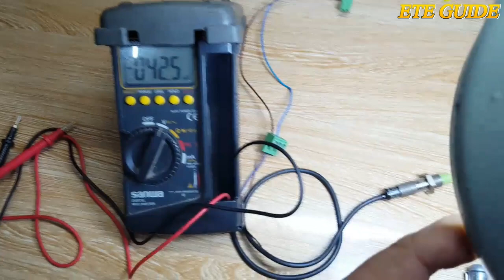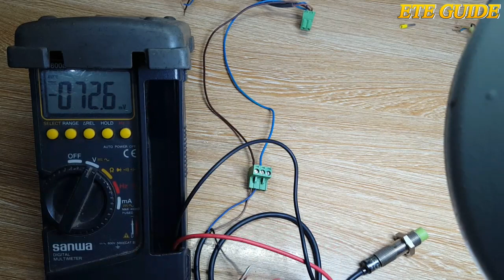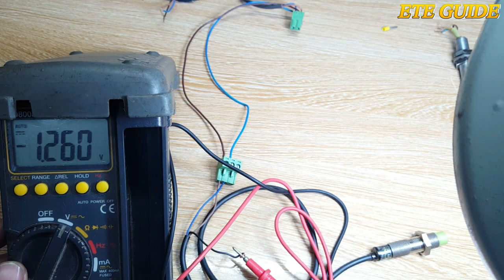Hướng dẫn kiểm tra Cảm Biến ( Sensor ) sống hay chết, loại NPN hay PNP || Phần 2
Hướng dẫn kiểm tra Cảm Biến sống hay chết.
Hướng dẫn kiểm tra  Sensor  sống hay chết.
Hướng dẫn kiểm tra Cảm Biến là loại NPN hay PNP.